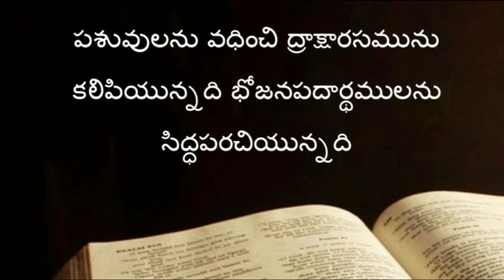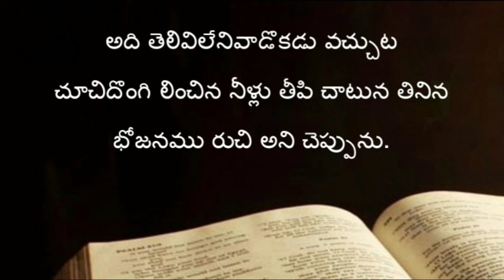Proverbs ( సామెతలు ) The holy bible audio in telugu | Proverbs chapter 09